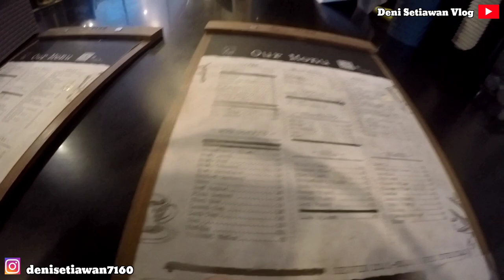HAPPY VALENTINE KASIH COKLAT KE PACAR ❌ KASIH COKLAT KE PACAR ORANG ✅